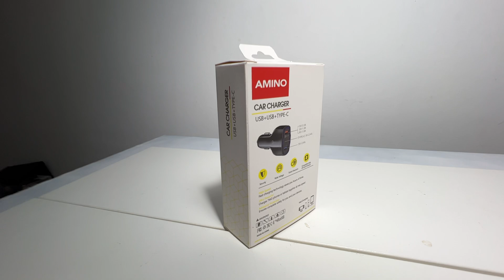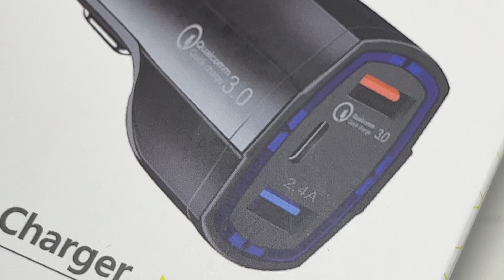Ngecas di Mobil aman Gak?? Buat yang belum tau ini jawabannya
Pada dasarnya hp jaman sekarang ic nya udah pada badak badak semua, malah udah ada yang ngecas sampai ke 60Watt an.

Jadi Ngecas di mobil itu aman aman saja, selagi kabel dalam Kondisi baik. Bahkan jauh lebih safety ketimbang power outlet di rumah.
Karena dashboard mobil lebih unggul di fuse, sedangkan power outlet/colokan di rumah pengaman nya lebih ke si adaptor itu sendiri jika terjadi short arus, mangkanya ada saja kasus orang tersetrum saat ngecas, karena sekring rumahan itu tahanan nya harus Besar untuk nge cut arus pendek, kalau sekelas koslet ic gak bakal kuat buat mutusin arus di sekring rumah, kec arus pendeng langsung.